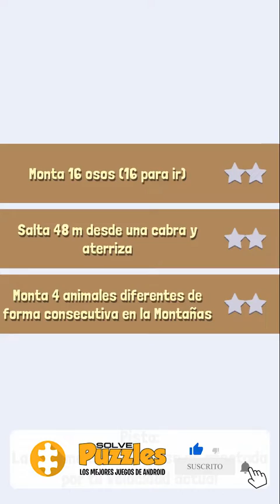Rodeo Stampede: Sky Zoo Safari Z31 | JUNGLA | Gameplay Español